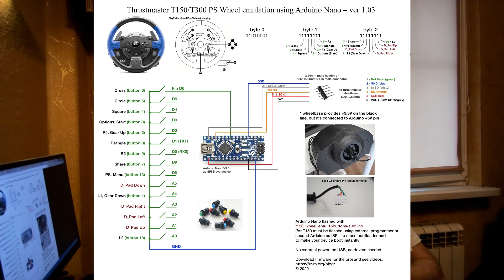Thrustmaster T150 Замена штатного руля на автомобильный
Переходник 70 мм.